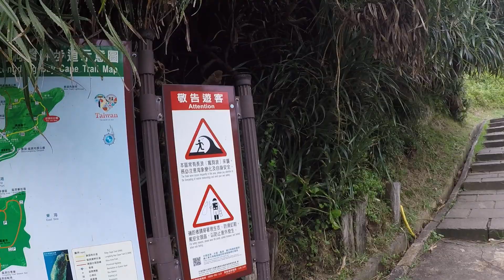鼻頭角步道2 12-8-19 GOPR1952